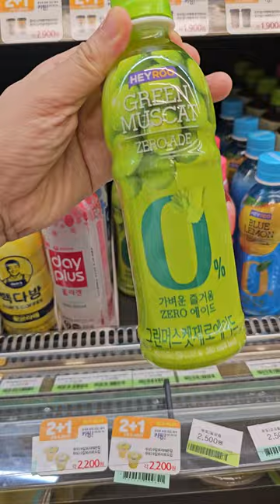At a Korean convenience store